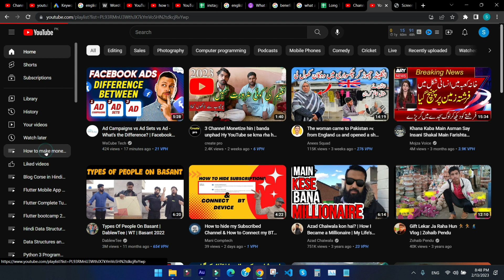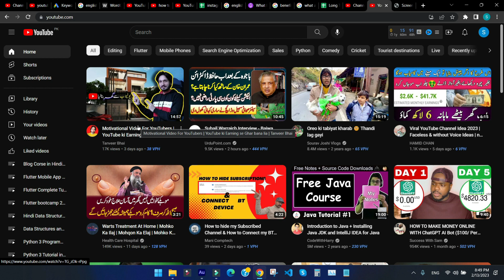How to Delete Playlist on Youtube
In This Video, You Will Learn How to Delete Playlist on Youtube | How to Delete Youtube Playlist

Are You Tired of Managing Cluttered Playlists on Youtube? Do You Want to Get Rid of Old Playlists That You No Longer Need? Then You're in the Right Place! in This Tutorial, We'll Show You Step-By-Step How to Delete Playlists on Youtube.

Deleting Playlists Is a Simple Process That Can Be Done in a Matter of Seconds. to Start, Log into Your Youtube Account and Navigate to the "Playlists" Section. from There, Find the Playlist You Want to Delete and Click on the Three Dots Located Next to the Playlist Title. a Drop-Down Menu Will Appear, Where You Can Select the "Delete Playlist" Option.

Before You Confirm the Deletion, You'll Be Asked to Verify Your Choice. Once You Confirm, the Playlist and All of Its Contents Will Be Permanently Deleted from Your Account. It's Important to Note That Once a Playlist Is Deleted, It Can't Be Recovered, So Make Sure You Really Want to Delete the Playlist Before Confirming.

If You Have Multiple Playlists That You Want to Delete, You Can Do So One by One or Select Multiple Playlists to Delete at Once. Simply Select the Playlists You Want to Delete and Click on the Three Dots Again, Then Select the "Delete Playlist" Option.

in Conclusion, Deleting Playlists on Youtube Is a Straightforward Process That Can Help You Keep Your Account Organized and Clutter-Free. So Go Ahead, Get Rid of Those Old Playlists, and Keep Your Youtube Experience Fresh and Enjoyable.

Your Queries are Here
how to delete playlist on youtube 20223
how to delete playlist on youtube on pc
how to delete playlist on youtube mobile
delete playlist on youtube